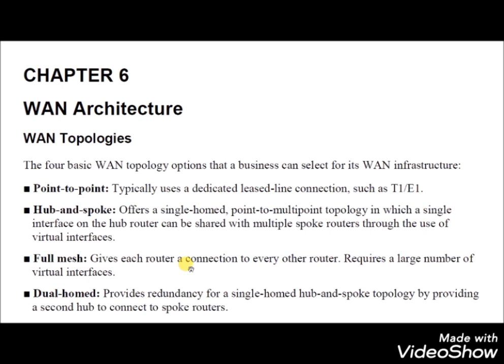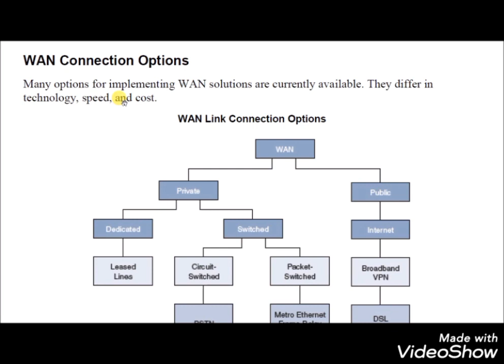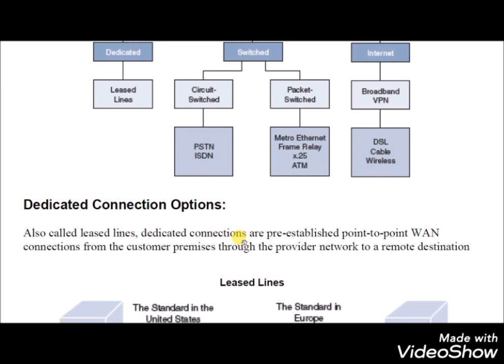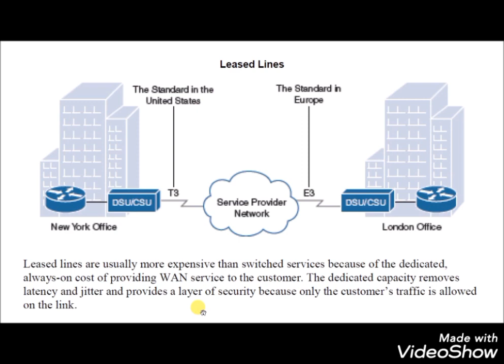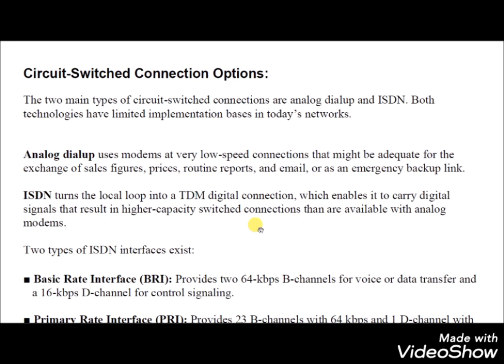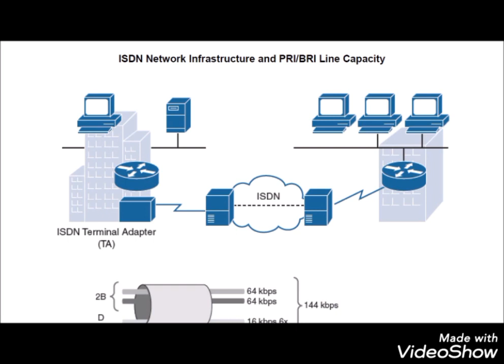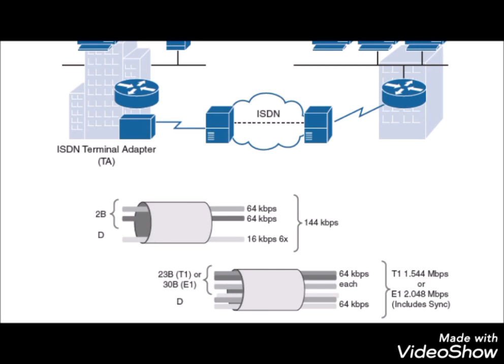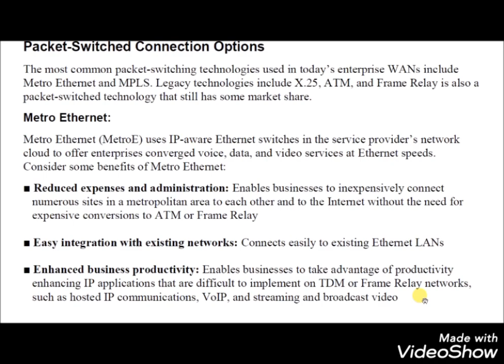Cisco - CCNA: Chapter 6: WAN Architecture Part 1